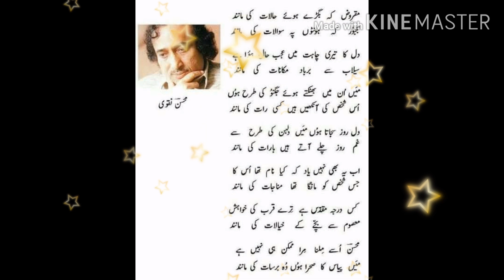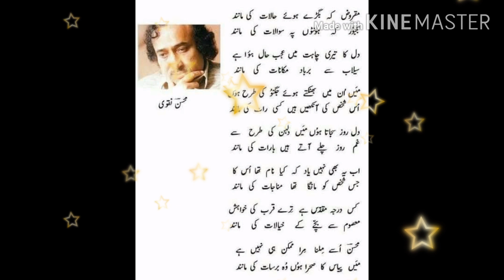Urdu shairy | by Mohsin Naqvi | Soz e pinhan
Mohsin Naqvi k behtareen ashar